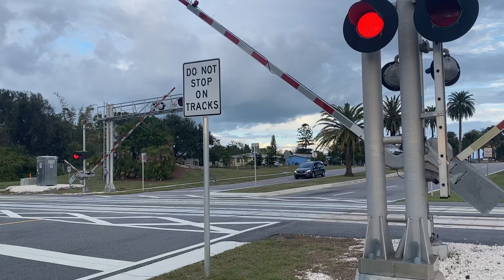BLF 725 @ 4:39pm Palm Beach wrap 12-22-23